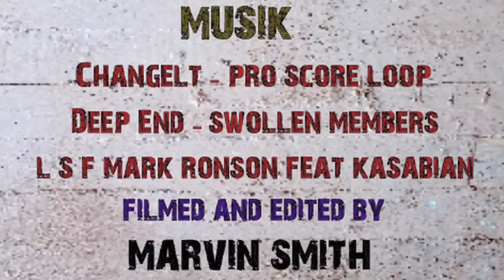Funpark Fieberbrunn Slowmotion Trailer June 2010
This is a slowmotion video about some skaters in Fieberbrunn doing their tricks in the funpark.

Filmed with a Casio Exilim Ex F1 with 300fps
Resolution: 512 × 384 ( not HD)
Edited in Final Cut Express 4.0.1
Colour Corrected in Magic Bullet
Inro and Outro with Adobe After Effects CS4

Music

1.) 6 sek - 53 sek.                        Changelt - Pro Score Loop
2.) 53 sek - 2min 22 sek             Deep End Swollen Members
3.) 2min 25 -  4min 48sek           L.S.F Mark Ronson feat - Kasabian

Skaters

Markus Obwaller
Matthias Obwaller
Johann Dürnberger
Michael Hörfarter

Location: Funpark Fieberbrunn / Tyrol/ Austria